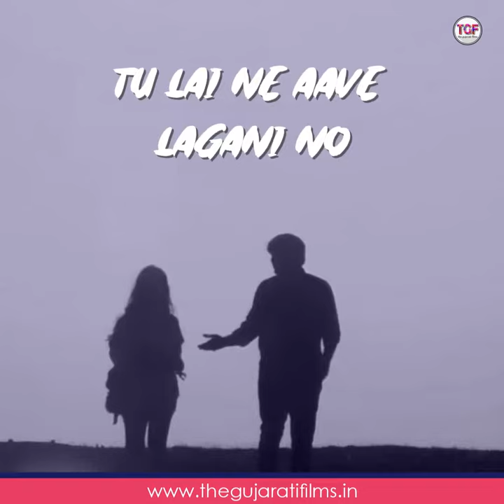Vhalam Aavo Ne - Sad | Gujarati Whatsapp Status | Love ni Bhavai